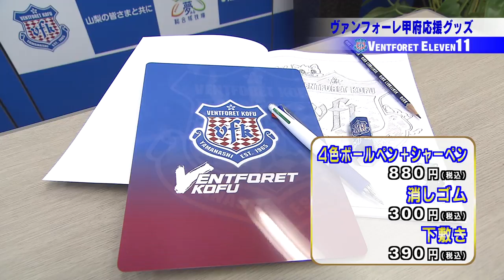20200318 ヴァンフォーレイレブン「橋爪選手紹介＆グッズ紹介＆チームに車両贈呈」